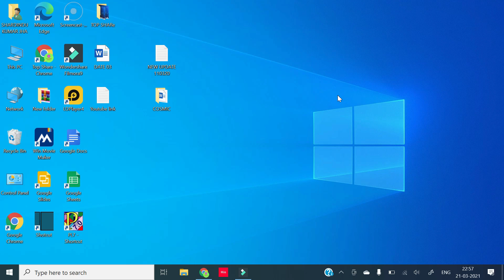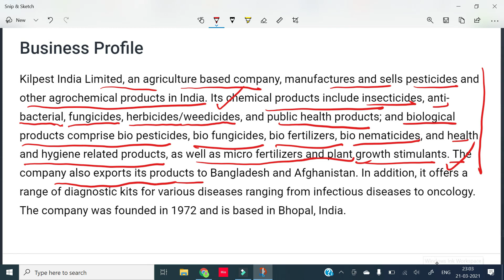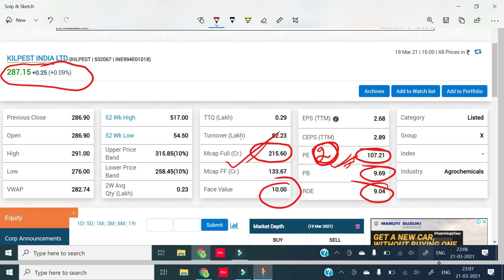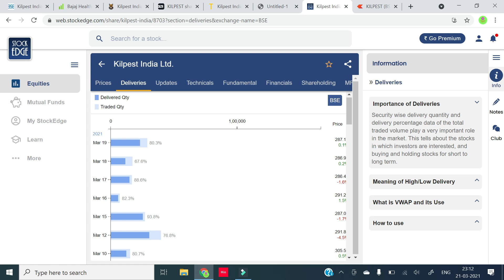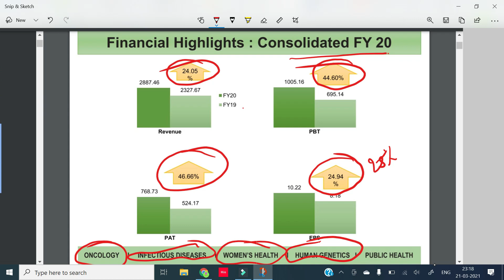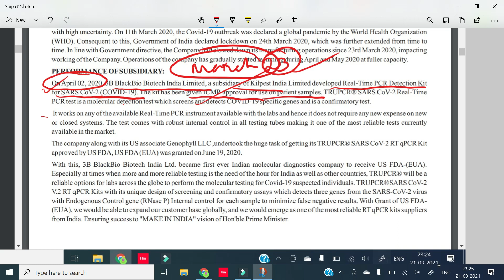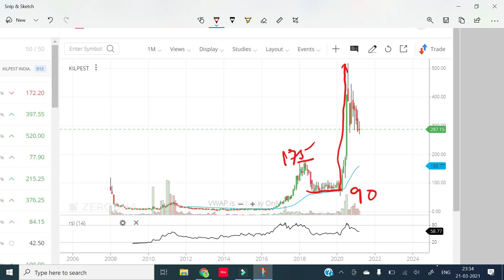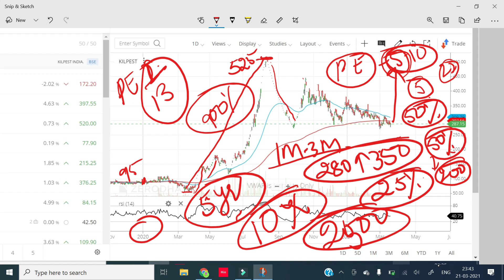134 KILPEST FULL ANALYSIS FOR 1000% GAINS,TICKING ATOM BOMB परमाणु बम फटेगा इसमें